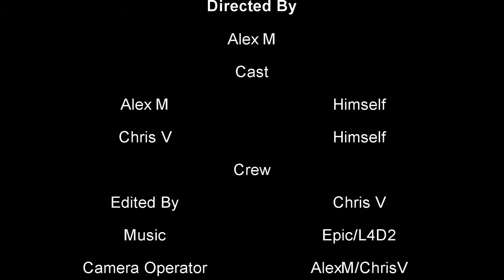Dynamic Fight Video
This Epic Fight takes it to the skies...